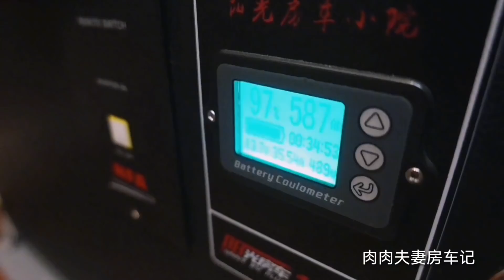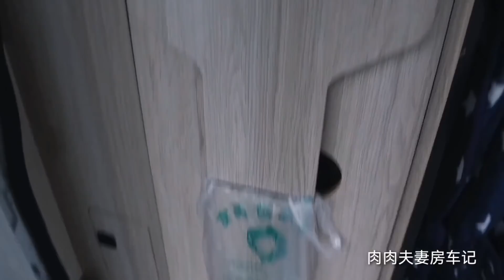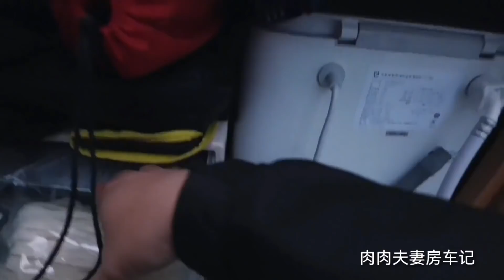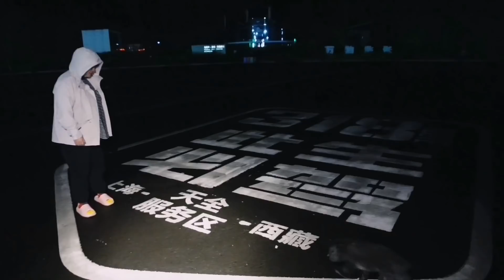今天很不正常，房车小队成员各吃各的，到底发生了啥事？【肉肉夫妻房车记】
80后丁克夫妻，筹备5年，辞掉工作